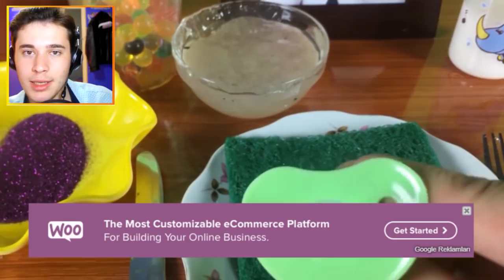BİR ADAMIN ÖĞLE YEMEĞİ (ALTIN VE SÜNGER KARPUZ)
Merhaba ben cihad bu video da bir adamın öğle yemeği (altın ve sünger karpuz) adlı video ları izledik ve cidden iğren yemekler yedi ve iğrenç bir videoydu herneyse video ya like atmayı ve kanala abone olmayı sakın unutmayın bidahaki video lara görüşmek üzere bay bay bana kendini sakın özletme

Merhaba ben cihad şimdi sen bu kanala geldin ve na varlan bu kanalda falan filan gibi şeyler söylüyo olabilirsin hemen seni aydınlatayım bu kanalda  çizgi diziler hakkında bilgiler tepki videoları ve gibi eğlenceli bir çok video bulunuyo ve evet hepsi senin için havalandın demi lan hemen :D herneyse kişisel özelliklerime gelicek olursak  adım cihad zaten biliyon yaşım 19 ama az kaldı 20 olucam :) kilom bilmiyom boyum 1.83 cm ve bursada yaşamaktayım hepsi bu kadar yani kemdim hakkımda övünmeyi pek sevmem onun için benim hakkımdaki bu kadar bilgi sana yeter herneyse bidaki gelicek olan mihteşemmm videolarımda görüşmek üzere bayy bayy özletme kendini bana sakın haaa :D